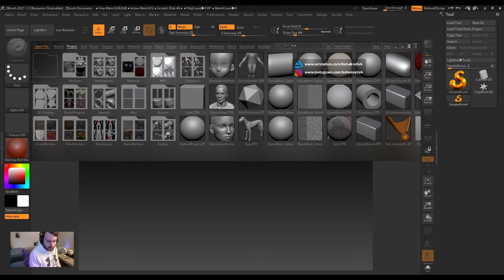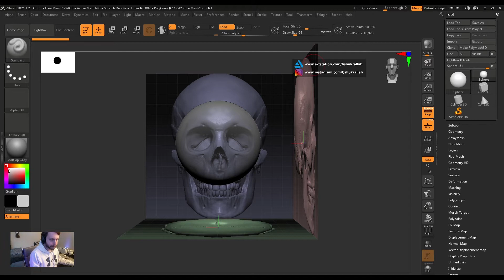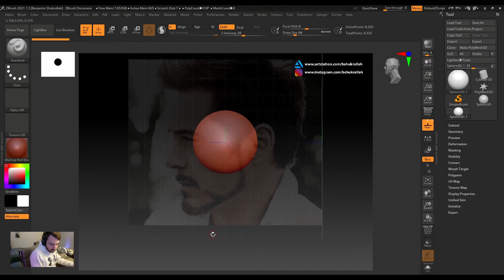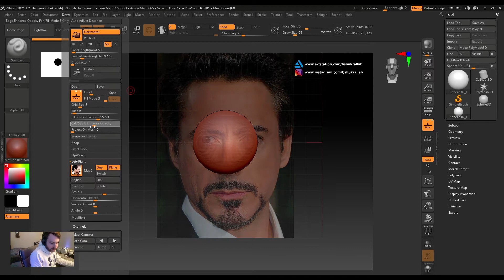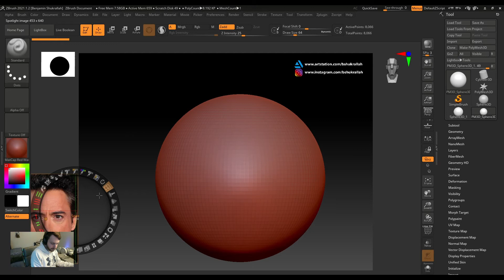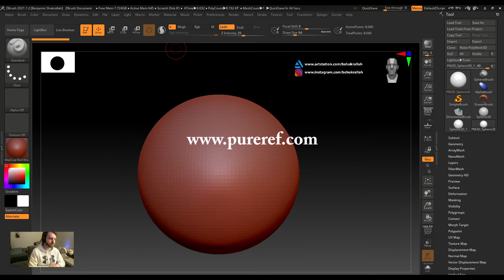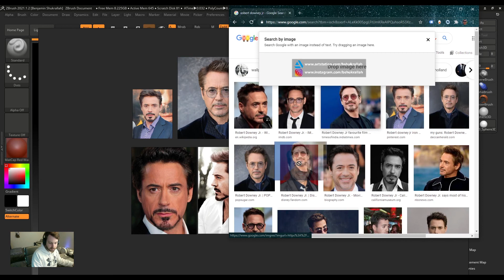Zbrush Tutorial - 5 Ways to Use References in Zbrush!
5 Ways to use references in Zbrush. So as many of us already know, it's not readily apparent how to use Zbrush References. References are key to a good sculpt, so in this video I show 5 different ways to load references in Zbrush!